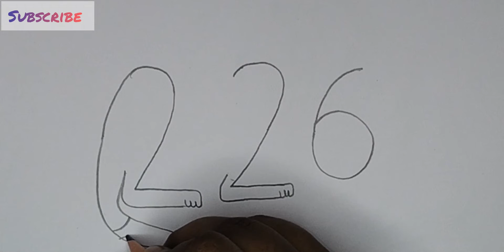How to Draw Cat ||Easy Cat Drawing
Assalam o Alaikum viewer's welcome to sazia Creative Zone... This channel is about simple and easy drawing specially For Beginners. I am try to upload different types of drawing and I hope it will be helpful for you.
How to Draw
How to Draw Mandala Dress
How to Draw Mandala ART
How to Draw Mandala Girl
How to Draw City
How to Draw scenery
How to Draw Garden
How to Draw Mountain
How to Draw Earth
How to Draw save Plants
How to Draw Home
How toh Draw planet
Save Plant Drawing
Save Earth Drawing
Coronavirus Awereness Drawing
Scenery Drawing.